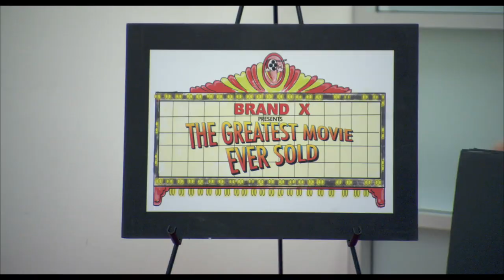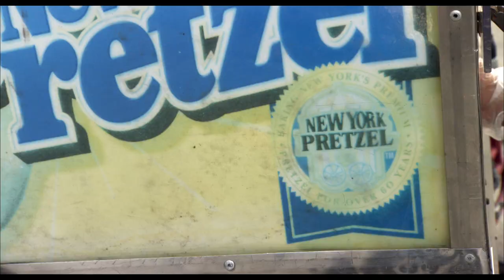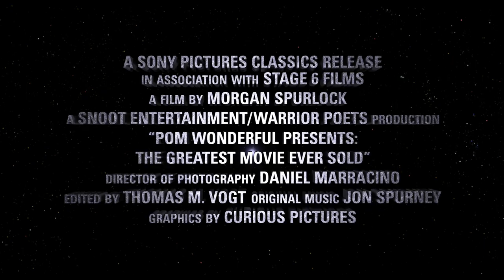Pom Wonderful Presents The Greatest Movie Ever Sold - Official Trailer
Boundary-pushing Oscar®-nominated filmmaker MorganSpurlock (SUPERSIZE ME) explores the world of product placement, marketing and advertising in PomWonderful Presents: TheGreatestMovieEverSold, a film that was fully financed through product placement, marketing and advertising.

With humour and insight, Spurlock takes us into the covert world of movie marketing, allowing audiences to look into the pitch meetings and product placement presentations which ultimately inform our everyday entertainment decisions. Along the way, the energetic Spurlock encounters the everyday trials, tribulations and legal ramifications of the marvelous world of marketing. But at the end of the day, the question remains: after securing brands such as POM Wonderful, Ban® deodorant, and JetBlue Airways, will Spurlock be able to convince the good folk at Mane 'n Tail that he is the man to promote their unique shampoo formula, which is designed for humans and horses?